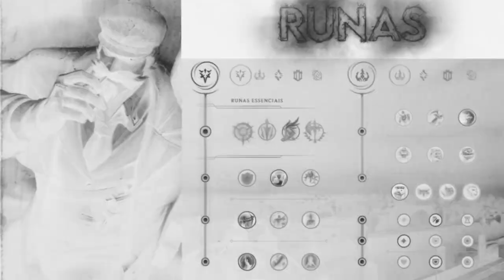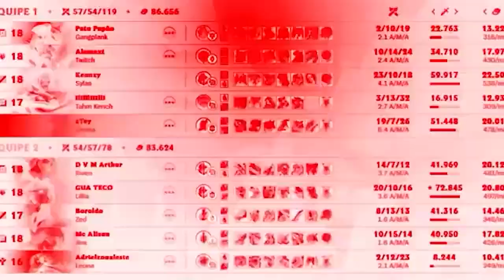COMO FAZER O JOGO PERFEITO NA JUNGLE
ESSE GRAVES É MUITO ADULTO 😎🌹